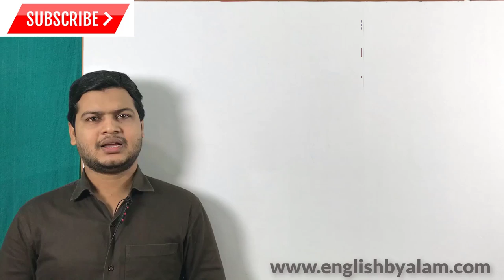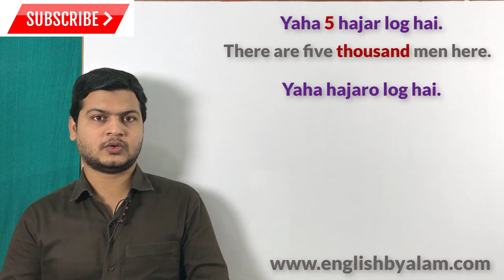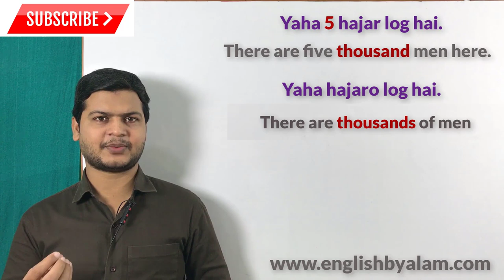How to improve my English | Spoken English video by Alam.